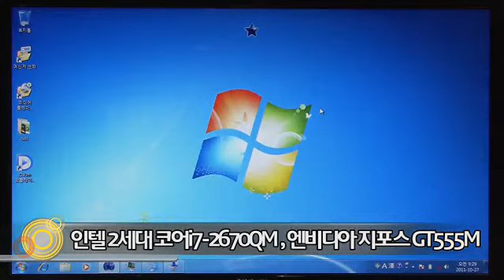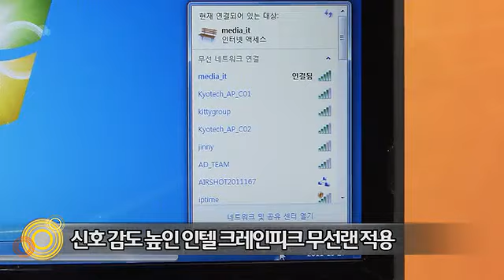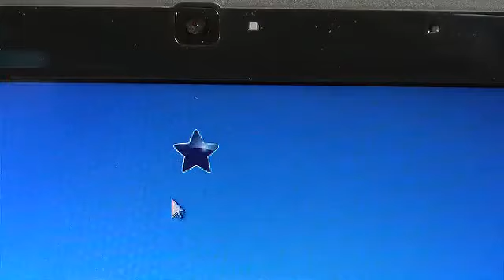11월 다재다능 노트북, MSI FX623-i7 Chaos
15.6인치 화면을 지니며 해상도는 1920*1080까지 지원한다. CPU는 인텔 2세대 코어i7-2670QM, 그래픽 칩셋은 엔비디아 지포스 GT555M을 달았다. 메모리는 8GB, 하드디스크는 750GB다. 멀티부스트를 기본 제공하는 것도 특징. 하드디스크나 SSD를 넣을 수 있는 드라이브 베이로 외장형 하드디스크를 달지 않아도 용량을 늘릴 수 있는 장점을 지닌다.